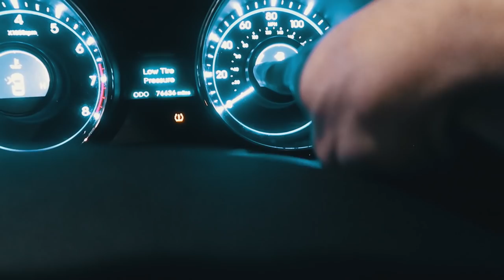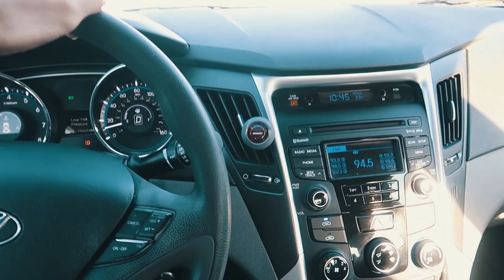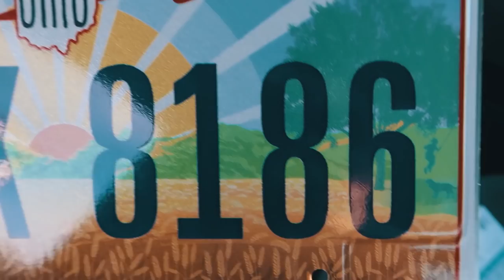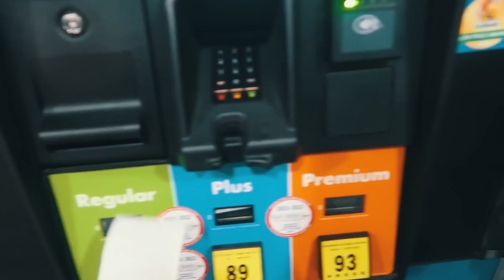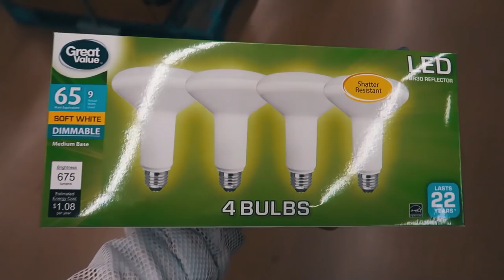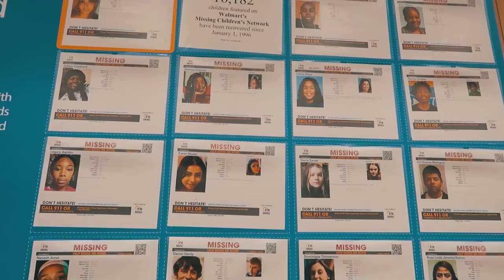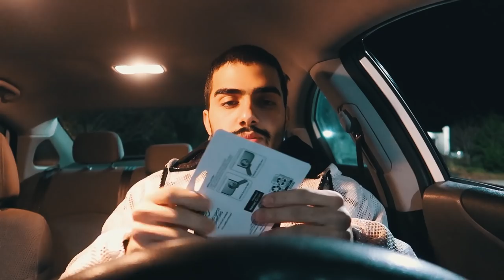كملت السوناتا ورقمتها ورحنا للمزرعة نشتري خروف شوفو شسوة بيه الخروف 😂💔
شكرا على المشاهده , فعل زر التنبيهات ( 🔔 ) حتى توصلك كل الفيديوهات الجديده

الانستكرام : @tiiimoc
فيس بوك : Timocتيموك
سناب شات : tiiimoc
تيك توك : timoc11
تيموك
تيموك فلوك
تيموك قلوق
امريكا
اوهايو